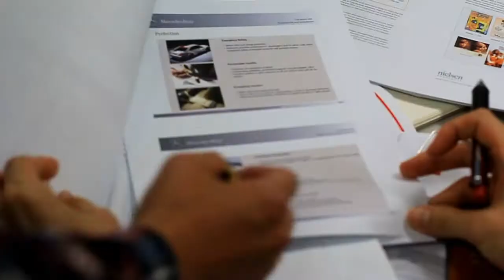메타브랜딩 수요 스터디 500회 기념 오픈 세미나 : 오프닝